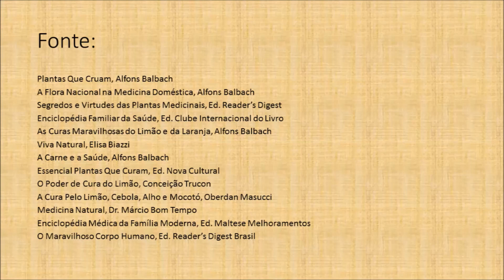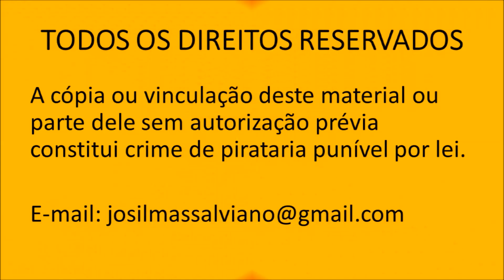Dicas e Chás para sinusite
As plantas têm a importante função de purificar o organismo expelindo as toxinas, neutralizar a acidez do sangue, suprir a falta de certos elementos nutritivos (vitaminas e sais minerais), estimular a ação de certos órgão, normalizar o funcionamento de outro, etc. Lembrando que os demais fatores como otimismo, higiene moral, banhos de sol, evitar álcool e fumo, descansar, jejum, banhos, movimento, alimentação correta são também primordial para a manutenção e recuperação da saúde boa saúde.